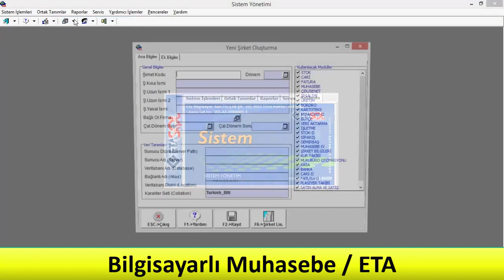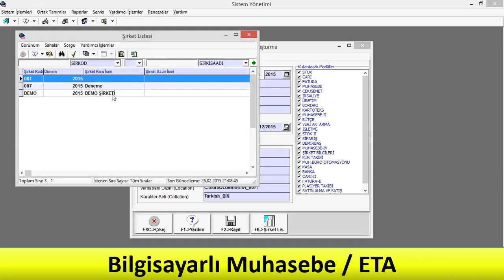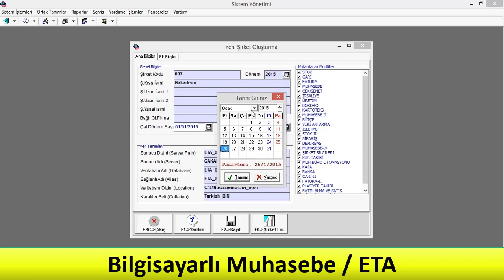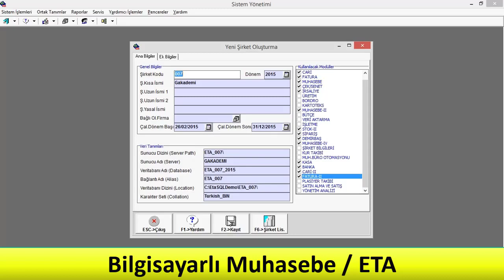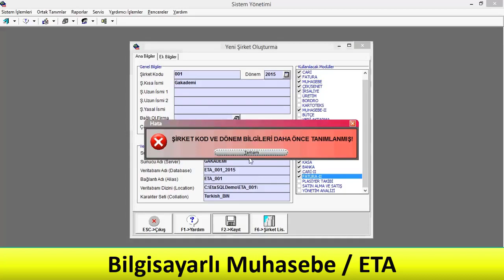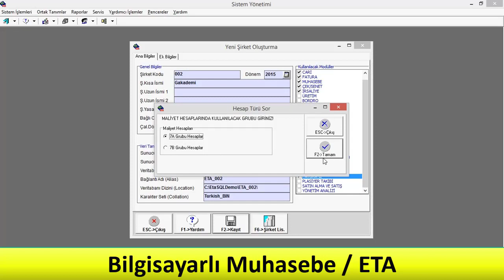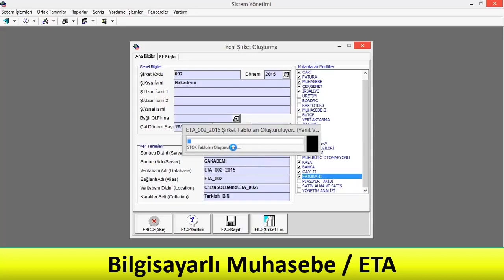Bilgisayarlı Muhasebe ETA Görüntülü Ders Anlatımları, Bilgisayarlı Muhasebe Ders Videoları ETA,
Bilgisayarlı Muhasebe ETA Görüntülü Ders Anlatımları, Bilgisayarlı Muhasebe   Ders Videoları ETA, bilgisayarlı muhasebe dersleri,